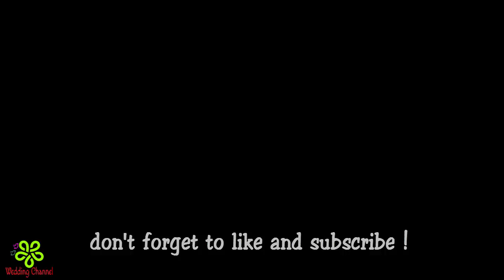WEDDING DECORATIONS IDEAS || WEDDING CEREMONY DECORATIONS || NAVY DAMASK LOLLY BAR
? FOLLOW ME ?